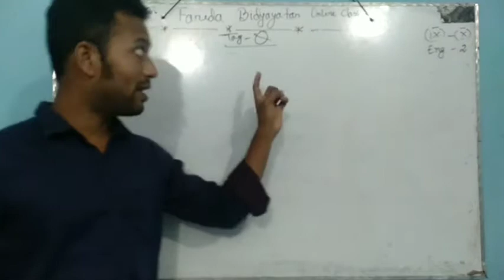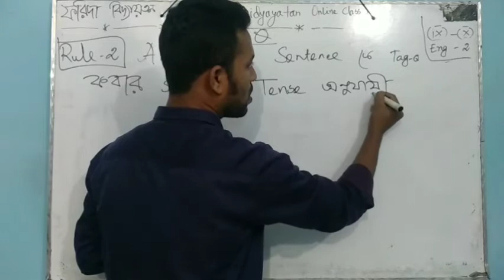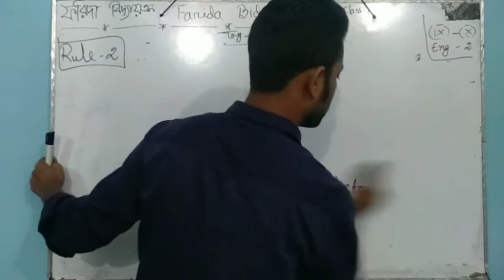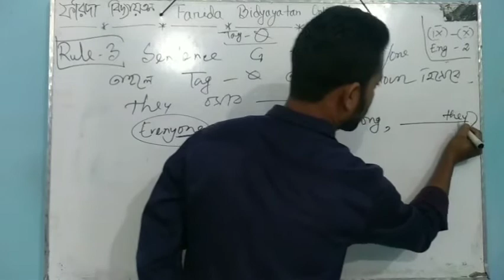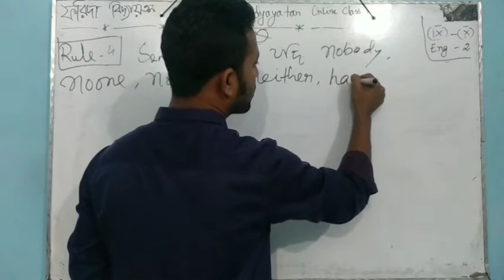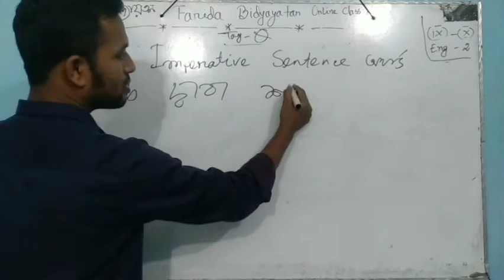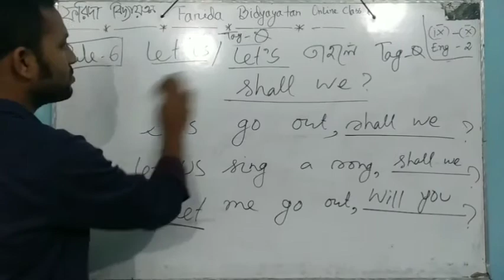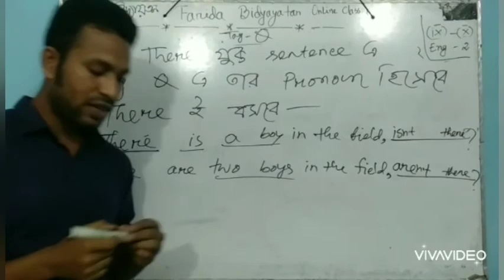The easiest way of learning Tag-Q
The basic rules of Tag-Q
Part: 02